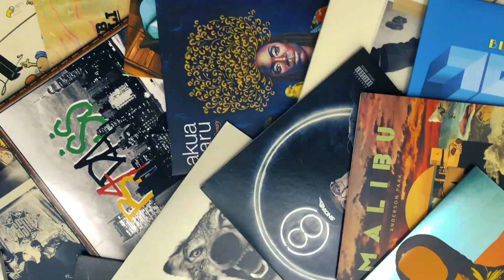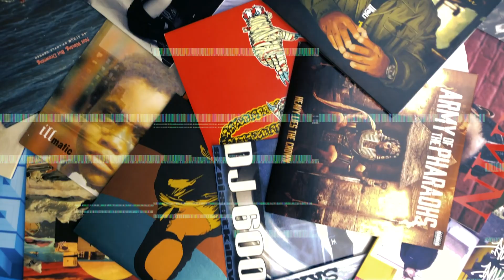Czesiek - "Karty" prod. Pawko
Rap: Czesiek